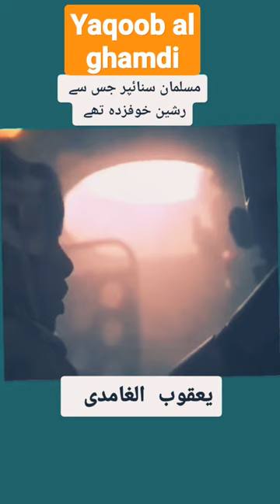yaqoob Al ghamdi#shorts